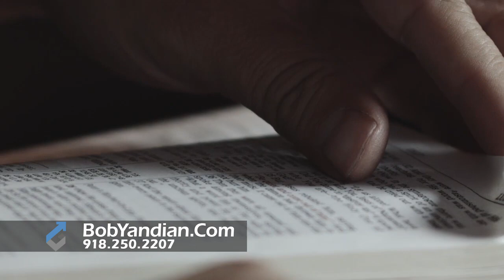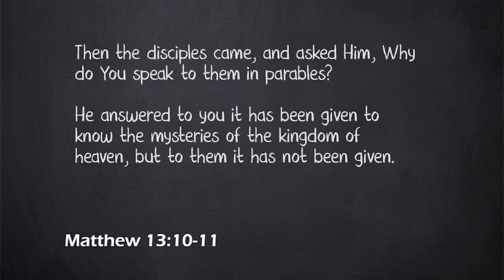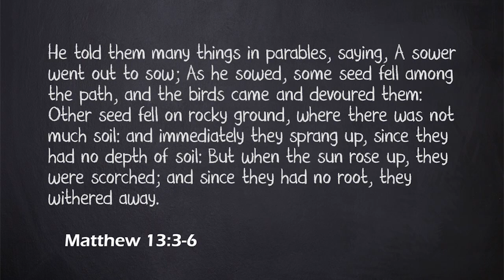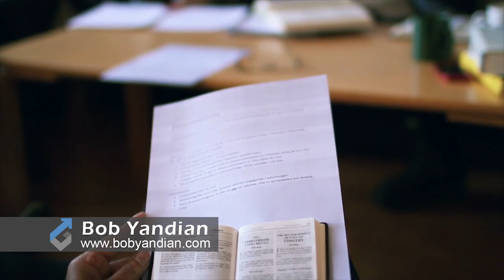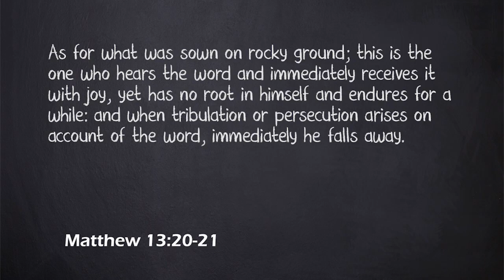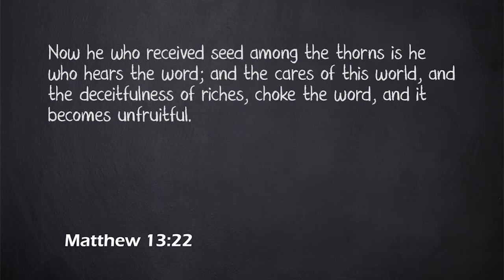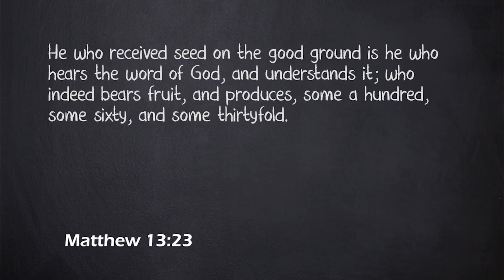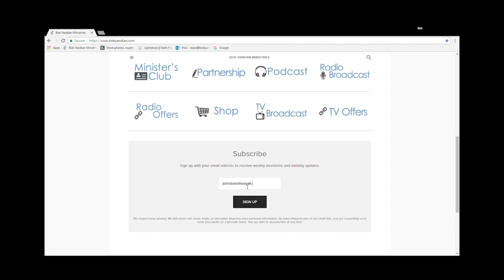The Kingdom Parables 1 - Student of the Word - 156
As He turned His teaching away from the synagogue and went out to the countryside, Jesus began to teach about the Kingdom of God in parables so that anyone that wanted to hear could understand, and believe. He began with "the sower and the seed."